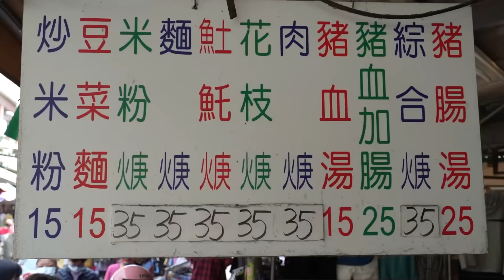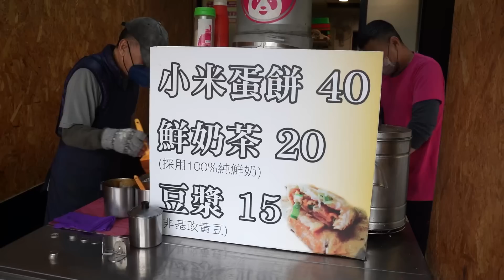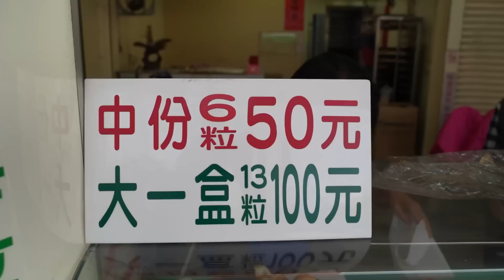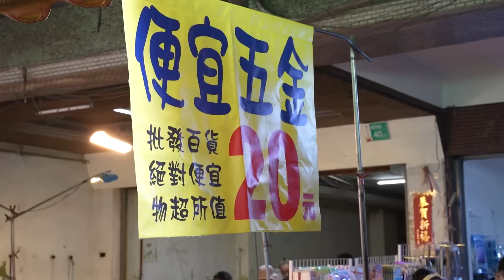新營市場內驚人的平價美食 15元炒麵.炒米粉跟15元的超大碗豬血湯 一路開掛吃遍市場內人氣美食/台灣街頭美食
嗨嗨!我是肥婆~喜歡到處吃美食與特色小吃，並以影片的方式分享給大家。如果有推薦的美食也可以留言告訴我~

店家資訊~
台南新營市場-傳統美食

00:46 炒麵.炒米粉
05:50 小米蛋餅
09:00 現烤鹹豬肉
12:34 脆皮烤饅頭
19:02 現做澗餅皮
21:28 士官長海鮮叫賣
23:06 魚翅羹
24:28 蜜汁烤鴨.烤全雞
27:23 油麵
29:00 手作麻糬